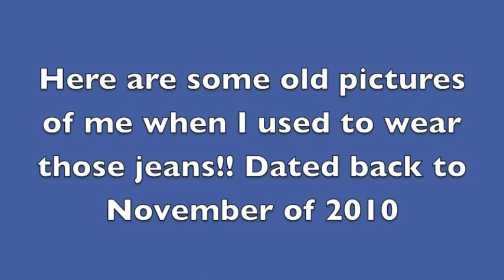Things that motivate me! - My old jeans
I was sorting through some of my old clothes a few days ago and I came across my old jeans that I bought from Bluenotes a few years ago. They are still in very good condition and I would do anything to get back into them, because nice jeans like these should not go to waste, ya know?! So I figure why not use them as a motivator right?